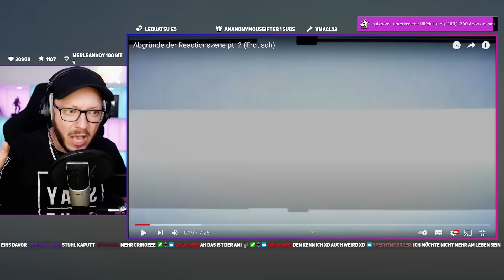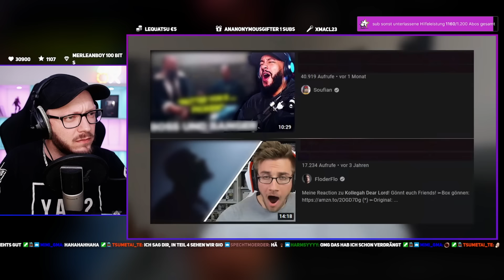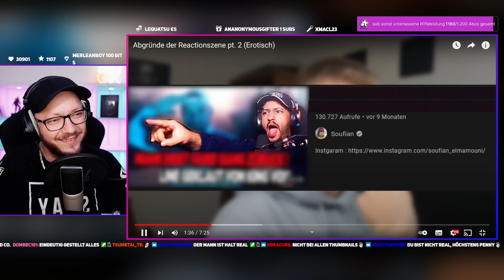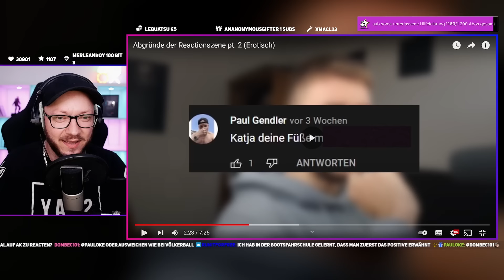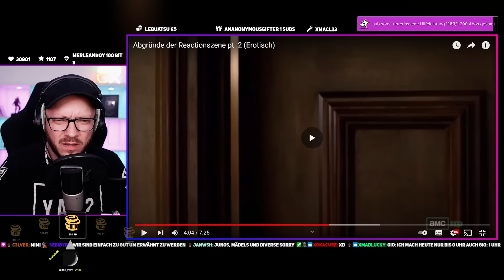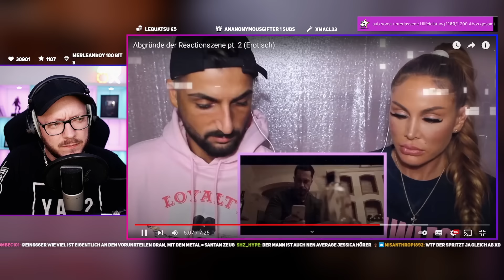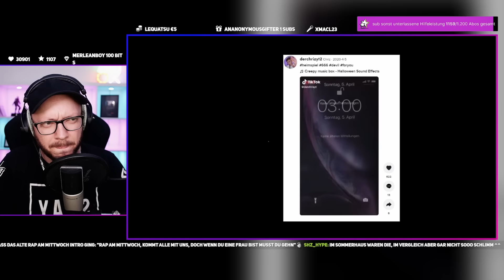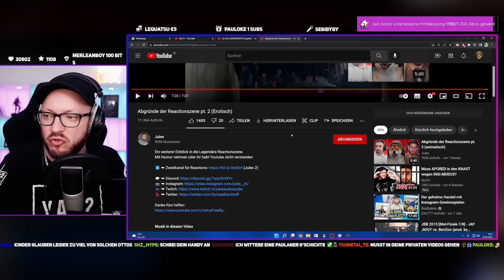WTF? ABGRÜNDE der REACTIONSZENE 2😂